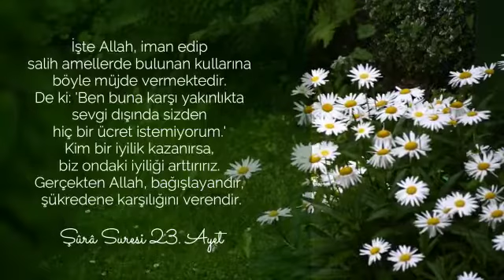güzel ahlak ve sevgi